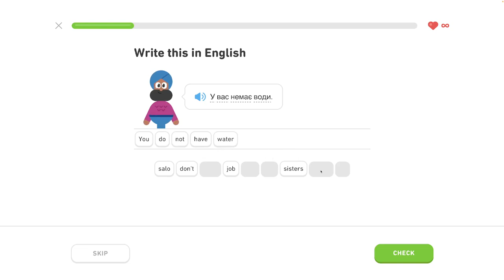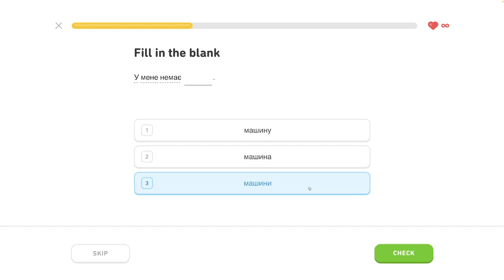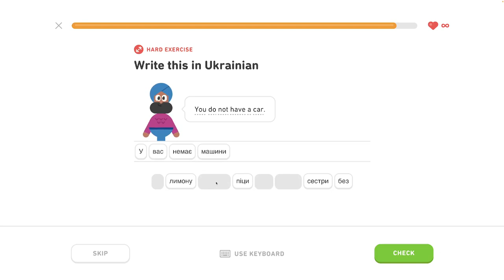🇺🇦 S1, J7 - Rozhovor o jedle 1/5 - Ukrajinsky s Yetim